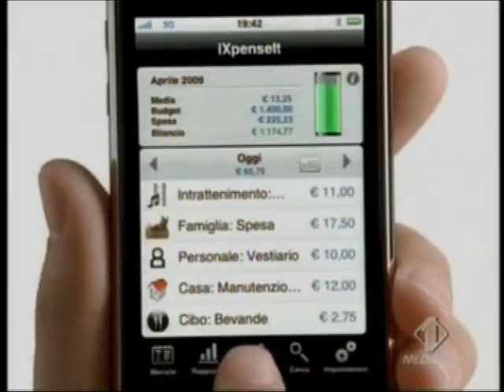Libere e casuali associazioni tra spot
Lo zapping compulsivo svela interessanti connessioni tra pubblicità diverse.